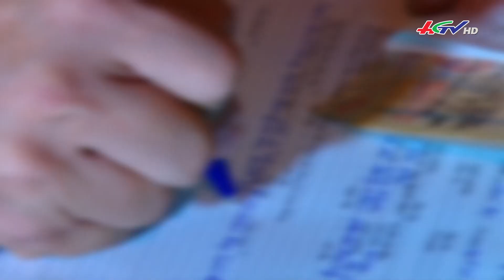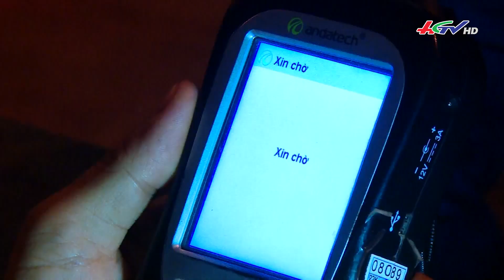Đề xuất xác định nồng độ cồn trong hơi thở tài xế | Truyền hình Hậu Giang